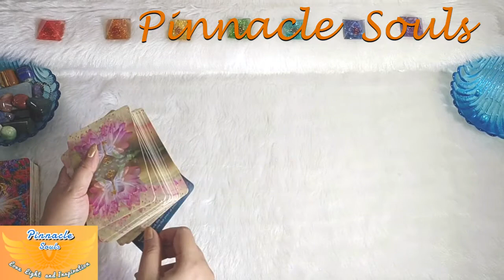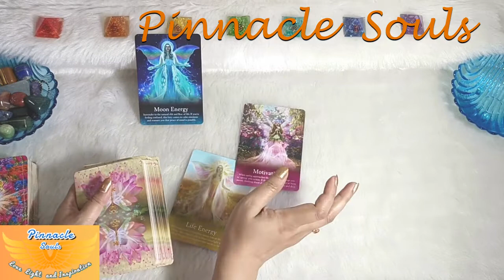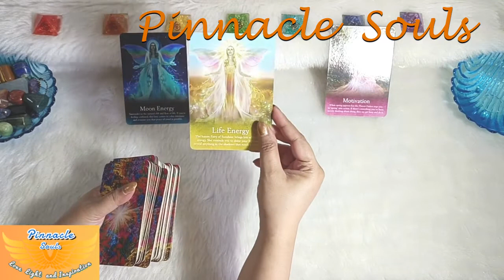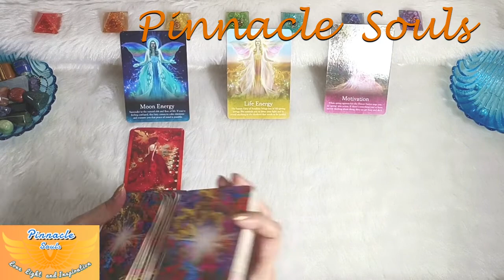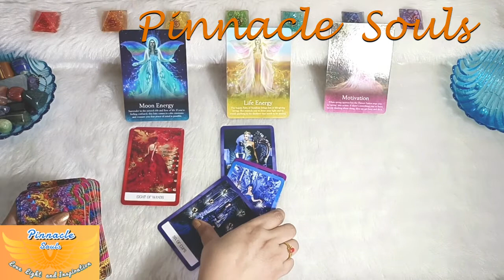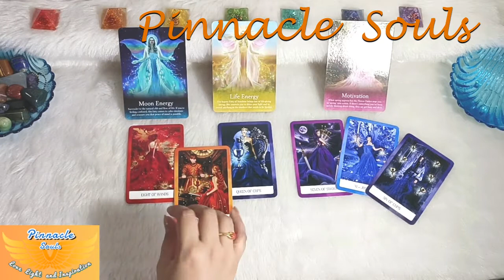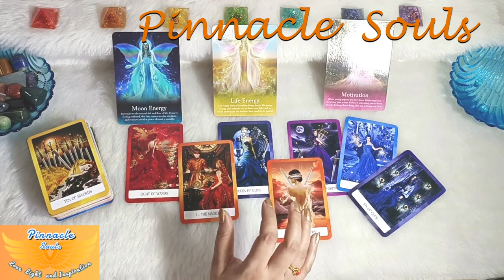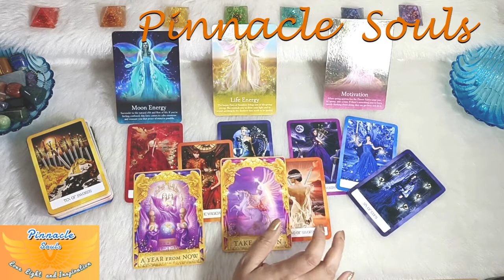CANCER… TAKE INSPIRED ACTION AND THERE COMES SATISFACTION🌈 JUNE 6TH TO 12TH READING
CANCER… Follow your inspiration and keep taking actions in the second week of June...!! These energies will continue until next week and will fill will with JOY and HAPPINESS 🤑 stick to the entire video for more insights and make the best use of this Wonderful Awesome Time... 🌞Wishing you Beautiful Day Ahead💝 Stay Blessed🙏

Earnest Appreciations,
Pinnacle Souls